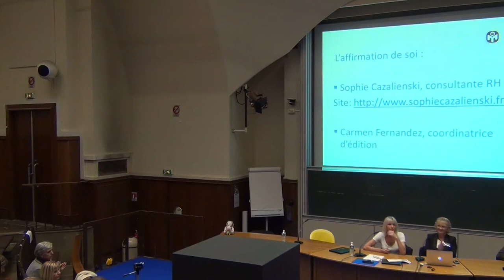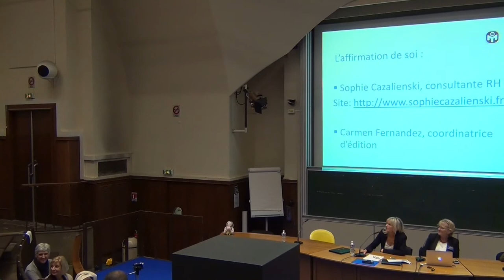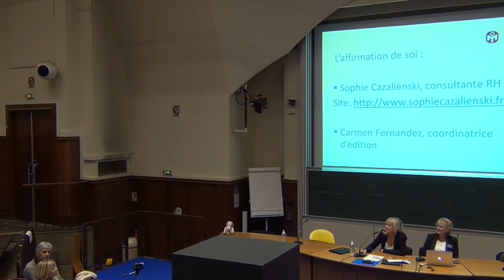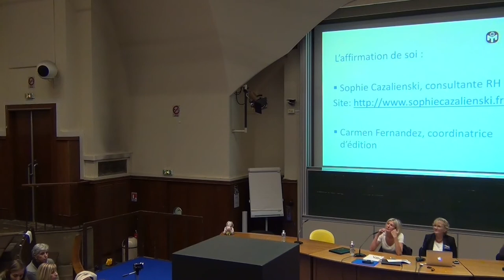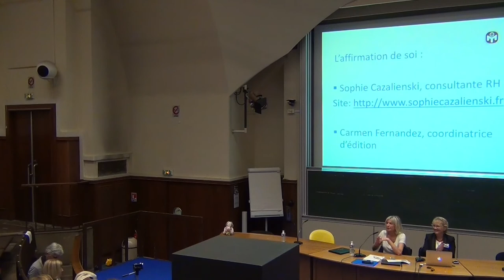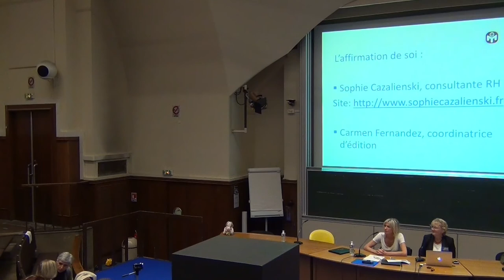Sophie Cazalienski : L'affirmation de soi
Mensa Île-de-France a organisé le 21 octobre 2017 une table ronde intitulée "L'affirmation de soi" avec Sophie Cazalienski.

« L'affirmation de soi

Sophie Cazalienski témoigne de son expérience de l’accompagnement à l’insertion professionnelle d’adultes HPI et de leurs relations au monde du travail. »

Sophie Cazalienski, consultante RH, est fondatrice d’un cabinet conseil et formation en développement de la personne, implanté sur les Hauts de France depuis 24 ans.
Elle travaille sur le processus d’élaboration de l’affirmation personnelle, pré-requis au positionnement quel que soit l’environnement, auprès de personnes inscrites dans un parcours d’insertion sociale, professionnelle, en situation de reconversion, de recrutement, dans le cadre de la préparation aux oraux, en milieu scolaire et en études supérieures.